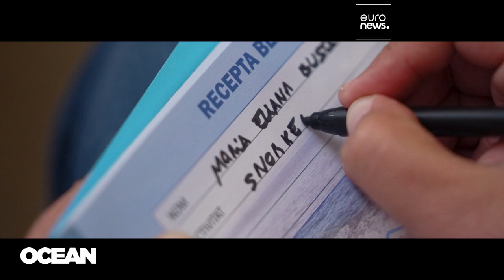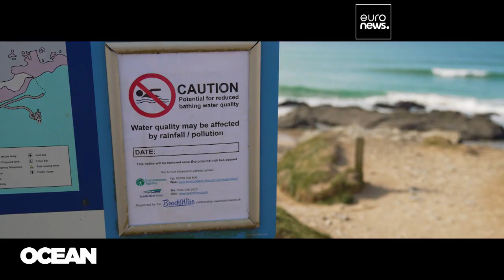A deep connection: the link between Ocean health and human health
A study in Catalonia investigates the healing power of the coastal environment — but if marine ecosystems are not preserved, their benefits to human health can turn into hazards.